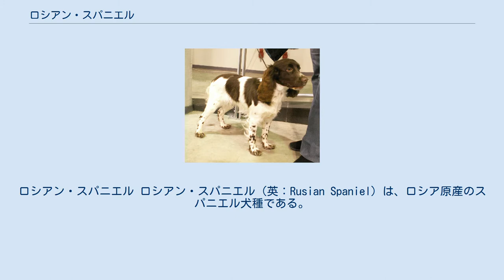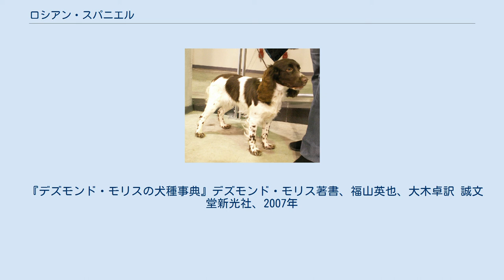ロシアン・スパニエル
ロシアン・スパニエル ロシアン・スパニエル（英：Rusian Spaniel）は、ロシア原産のスパニエル犬種である。
別名はルスカーヤ・スパニエル（英：Russkaja Spanel）。
 第二次世界大戦直後のソ連でハンターにより作り出された犬種である。
スプリンガー・スパニエルなどの西欧系のスパニエル犬種を掛け合わせて作出された。
 主にウズラ、ウズラクイナ、イノシシ、ノウサギを狩るのに使われた。
嗅覚で獲物を捜索し、茂みから追い出すフラッシング・ドッグとして用いられた。
追い出された獲物は主人の猟銃によって仕留められ、それを回収して持ってくるのも本種の役目である。
尚、獲物がイノシシの場合は一頭ではレトリーブできないので、仲間と協力するか、主人が回収を行う。
 1951年にソ連で公認犬種として登録され、1979年には衛星国へ数頭が輸出された。
ロシアでは実猟犬としてだけでなく、ペットとしても飼育が行われている。
しかし、現在もロシア以外ではほとんど飼育されておらず、非常に珍しい存在になっている。
FCIには公認されていない。
 細身で華奢なスパニエル犬種である。
頭部は丸みを帯びていて、目も丸い。
マズルは尖っておらず、レトリーヴ作業の際に獲物を傷つけずにしっかりと咥えることが出来るよう、上唇は少し長い。
脚が長く、走るのは早い。
耳は垂れ耳、尾は垂れ尾で、耳や尾、胸部や臀部などには豊かな飾り毛を持つ。
尾は半分の長さに断尾されることもある。
コートは柔らかなロングコートで、毛色はホワイト・アンド・ブラックなど。
体高38〜45cm、体重9〜16kgの中型犬で、性格は利口で温和である。
スタミナはあまり多くないが、機敏で粘り強く、疲れても仕事は最後までやり遂げようとする努力家である。
子供や他の犬と遊ぶことも大好きで、しつけの飲み込みも良く状況判断力も富む。
欠点は鳴き声が甲高くよく響くことであるが、無駄吠えをやめさせることが出来ればペットとしても飼育が可能である。
運動量は普通で、かかりやすい病気はレッグペルテスなどがある。